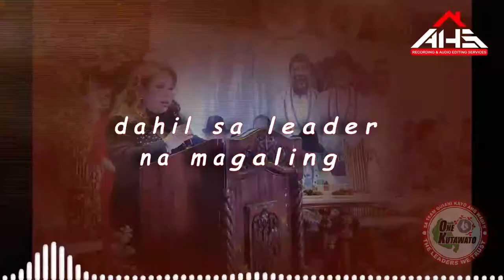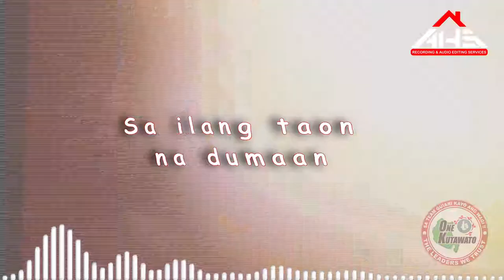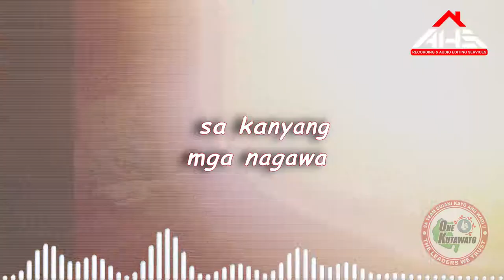Sya si Mayor Cynthia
𝗕𝗮𝗸𝗶𝘁 𝘀𝗶 𝗠𝗮𝘆𝗼𝗿 𝗖𝘆𝗻𝘁𝗵𝗶𝗮?

Simple lang. Maliban sa kanyang pagiging isang tapat na leader, siya din ay nagpakita ng kanyang katatagan sa gitna ng lahat ng kinaharap niyang problema at sa gitna ng kanyang pakikipaglaban para sa pagtaguyod ng karapatan ng bawat Cotabateño.